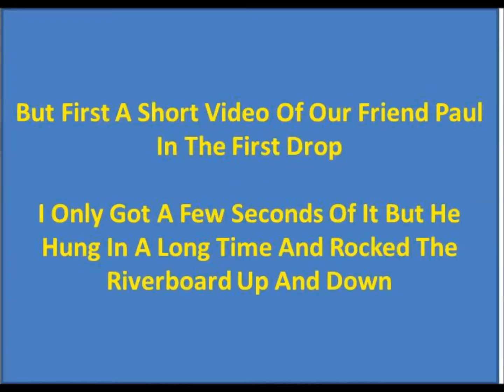February River Boarding at Rio Vista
It was 85 degrees on Feb. 8th in San Marcos so why not get the Anvil out? The water flow was just about perfect for surfing the first drop but I have to admit I forgot how much energy it takes. I shot this after surfing the drop three times.